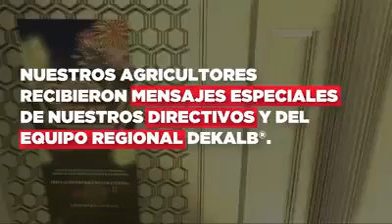Evento virtual de agradecimiento DEKALB® Noreste.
Celebramos a la distancia el gran esfuerzo y dedicación de nuestros agricultores del Noreste en nuestro evento virtual de AgradecimientoDEKALB.En DEKALB® estamos agradecidos por su fidelidad y sobre todo, por la confianza que depositan en nosotros durante cada ciclo.Gracias a ustedes, ¡México no se detiene!